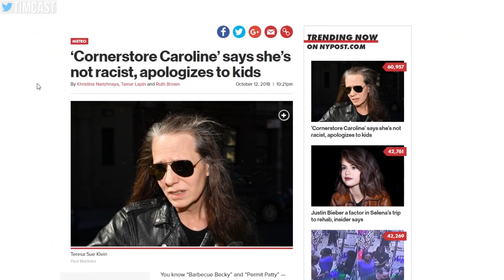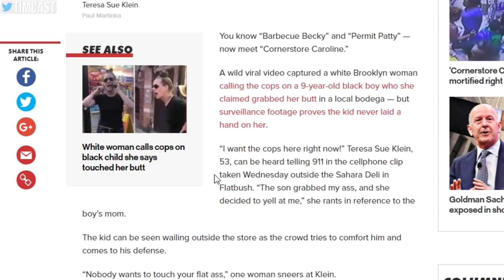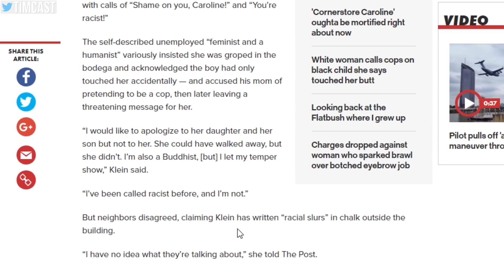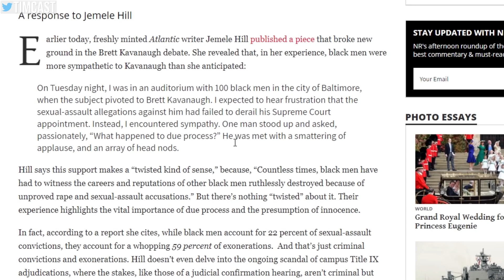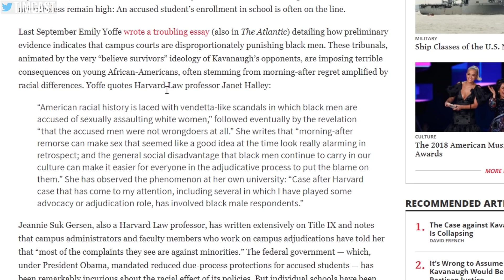Video Proves Women's Groping Accusation is FALSE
Video Proves Women's Groping Accusation is FALSE. The video clearly shows the small boy she accused simply brushed against her with his backpack. But we need to realize something important. The woman was not lying, she was touched.

This puts social justice activism and "listen and believe" in a strange position. Was this woman just arbitrarily calling the police or should we just believe all women? its not so simple and this is why false accusations are a thing. Sometimes the women is wrongly identifying someone or mistaken about what happened.

All in all this shows exactly why we need due process for the accused

MY GEAR
360 Camera (VR)

Tim Pool
330 Washington Street - PMB 517